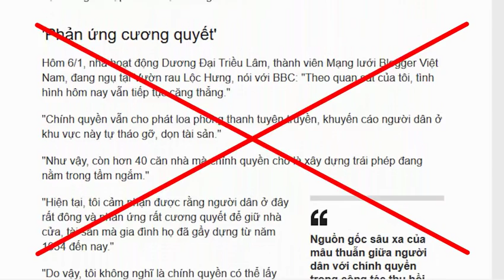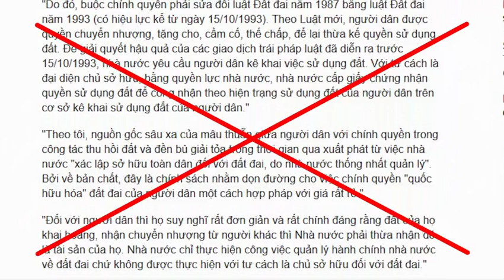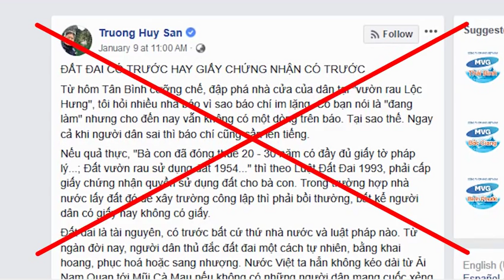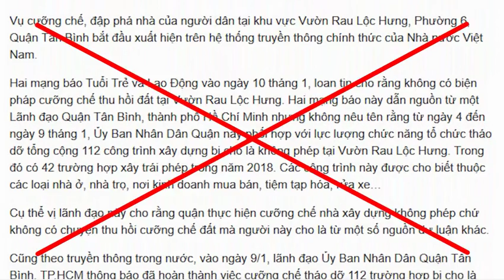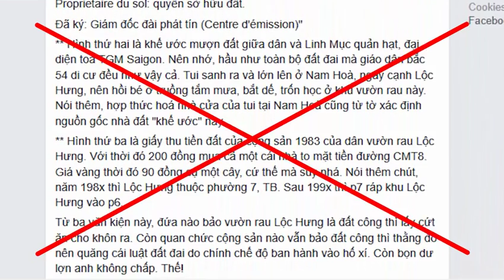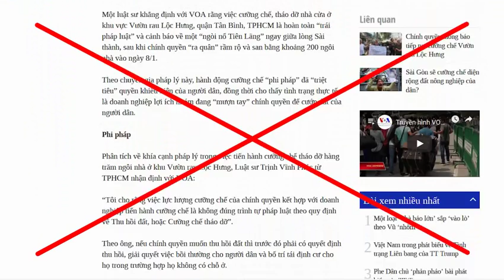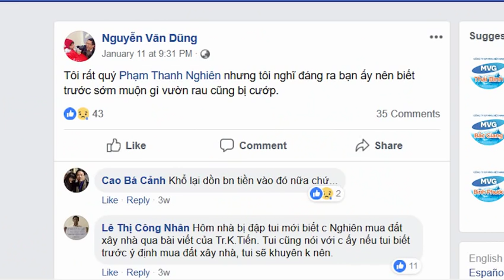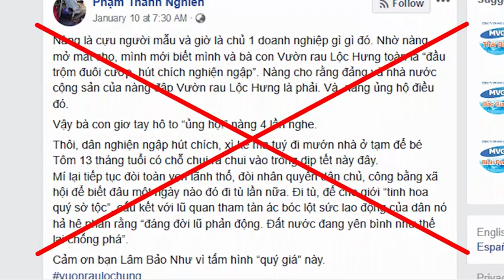Vườn rau Lộc Hưng: Giới zân chủ sa lầy?